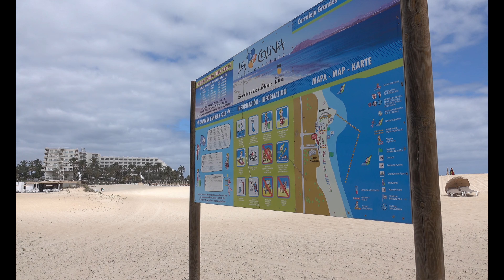GRANDES PLAYAS Fuerteventura